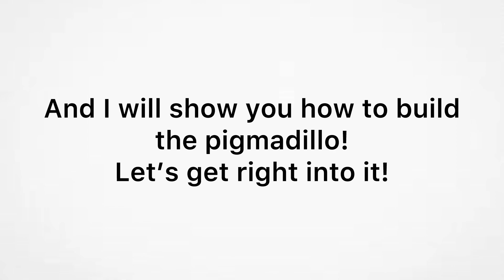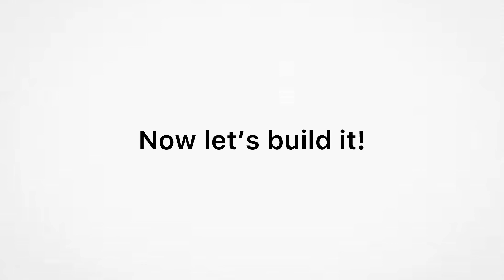I built the pigmadillo out of Lego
I built the pigmadillo from Minecraft legends out of Lego. The model can roll up into a ball like in game! I also show how to build the moc in this video!

By: Crispin Hands